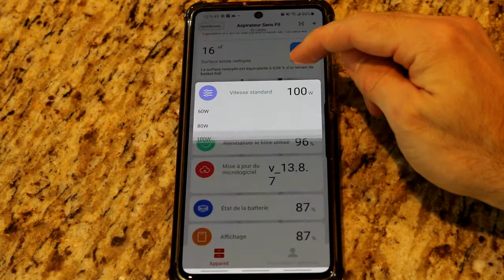Évaluation de l’aspirateur sans cordon X30 Pro de Roidmi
L'aspirateur sans cordon X30 Pro de Roidmi vous permet de faire le ménage et brûler des calories!

Retrouvez l'aspirateur sans cordon X30 Pro de Roidmi à Best Buy